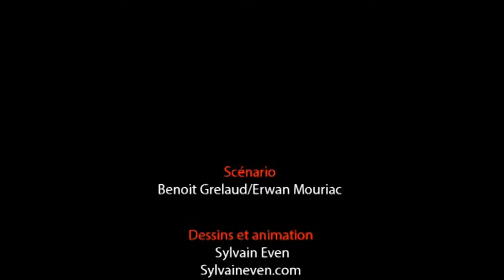Le Maître des clés (Benoît Grelaud) - Bande annonce